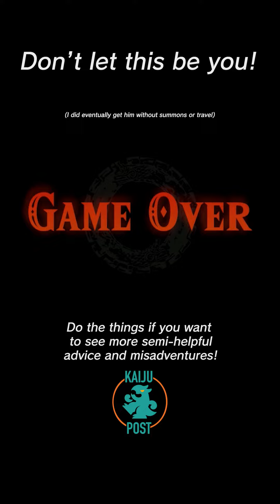PSA for Tears of the Kingdom Players #19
In the Floating Coliseum in the Depths, you'll face one of the tougher challenges that The Legend of Zelda: Tears of the Kingdom has to offer. Prepare accordingly and avoid having a "Zelden Ring" moment.